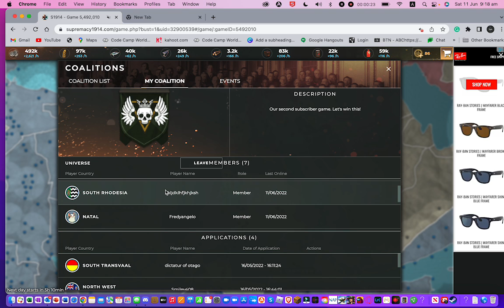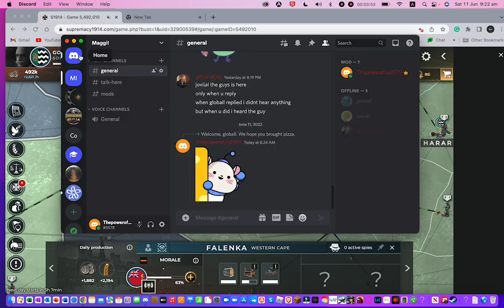Game with Universe 14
pls like and sub for more